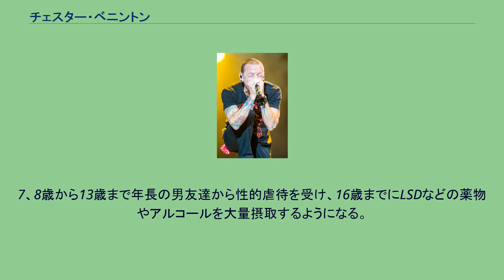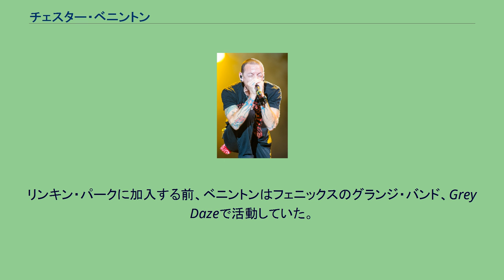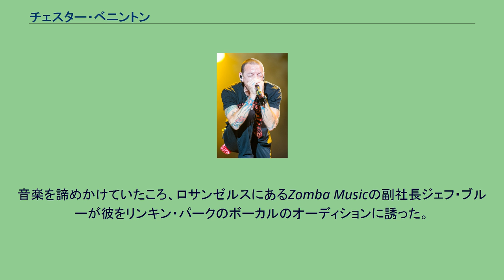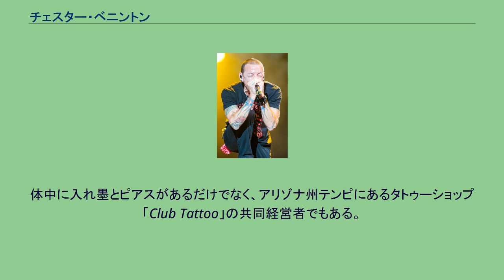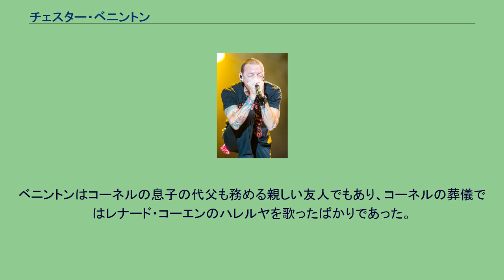チェスター・ベニントン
リンキン・パークのメンバー
チェスター・ベニントン（Chester Bennington、1976年3月20日 - 2017年7月20日）は、アメリカ合衆国の歌手。
亡くなるまでロックバンド・リンキン・パークのボーカリストを務めており、ストーン・テンプル・パイロッツ、デッド・バイ・サンライズの元ボーカリストでもある。
身長178cm。
ベニントンは、アリゾナ州フェニックスで生まれた。
父親は刑事、母親は看護婦で、ベニントンが11歳のときに離婚し、父親に引き取られた。
7、8歳から13歳まで年長の男友達から性的虐待を受け、16歳までにLSDなどの薬物やアルコールを大量摂取するようになる。
寂しい家庭環境を紛らわすため絵を描いたり詩を書いたりするようになり、音楽に興味を持ち、デペッシュ・モードやストーン・テンプル・パイロッツの影響を受ける。
Grey Dazeというバンドを始め仲間ができたことで環境は好転するが、暗い過去を忘れるためにますます酒やコカインやメタンフェタミンに溺れるようになる。
薬物中毒で風貌が一変したことに驚いた母親に17歳のときに連れ戻されるが、音楽活動は好調で2枚のアルバムを出し、地元の人気バンドとなるも解散、22歳で結婚し、デジタルサービス会社で働く。
後には薬物中毒を克服し、インタビューで薬物の使用を非難している。
彼はプロのミュージシャンになる前、バーガーキングでも働いていた。
リンキン・パークに加入する前、ベニントンはフェニックスのグランジ・バンド、Grey Dazeで活動していた。
1998年にGrey Dazeを脱退したが、しばらくは新しいバンドが見つからなかった。
音楽を諦めかけていたころ、ロサンゼルスにあるZomba Musicの副社長ジェフ・ブルーが彼をリンキン・パークのボーカルのオーディションに誘った。
ベニントンは仕事を辞め、家族をカリフォルニア州に呼び寄せ、オーディションにも合格した。
ベニントンと前のボーカルだったマイク・シノダは素晴らしい成功を収めたが、なかなかレコードの発売には至らなかった。
しかしジェフ・ブルーの力添えがあったおかげでワーナー・ブラザース・レコードと契約することができた。
2000年代初頭の驚異的な成功にも関わらず、ベニントンはステージの外では多くの問題を抱えていた。
もともと彼は病弱で、2001年のオズフェストの最中にドクイトグモに腕を噛まれてしまった。
アルバム『メテオラ』の製作中にも健康に悩まされた。
2003年夏には病気に倒れた。
2007年10月にはメルボルンでのステージで舞台に飛び乗ろうとした時に手首に怪我を負ったが、演奏を続け、終了後すぐに救急救命室に運び込まれた。
驚異的なシャウトと、バラードでの魅力的な声が特徴だが、どうすればそのような声が出せるのかというインタビュアーの質問に対しては、「何でこんな声が出せるのか、自分でもよくわからない」と答えている。
ベニントンは1996年10月31日に最初の妻サマンサと結婚した。
2002年4月19日には子供が産まれ、ドレイヴン・セバスチャンと名づけられた。
ベニントンは、最初の妻であるサマンサとは、リンキン・パークの活動の中ですれ違いが多くなり、2005年に離婚に至った。
サマンサとの離婚後、ベニントンは元プレイメイトのタリンダ・ベントレーと再婚し、二人の間に生まれた子供をタイラー・リーと名づけた。
彼の家族はカリフォルニア州オレンジ郡のニューポートビーチにある6000平方フィートの豪邸に住んでいる。
6人の子持ち。
彼は2006年公開のジェイソン・ステイサム主演の映画『アドレナリン』にカメオ出演している。
また入れ墨の愛好者である。
体中に入れ墨とピアスがあるだけでなく、アリゾナ州テンピにあるタトゥーショップ「Club Tattoo」の共同経営者でもある。
このタトゥーショップは雑誌などにも多く取り上げられ評価されており、ニューヨークでアートショーが開催されたほどである。
また彼は動物の権利団体PETA(動物の倫理的扱いを求める人々の会)のINK NOT MINK（毛皮を着るくらいなら入れ墨で）キャンペーンにも参加しており、2009年に毛皮反対の意思を公表している。
PETAのインタビューの中で、ベニントンは「僕たちはこの世界のす...